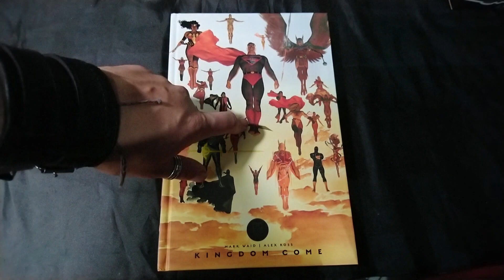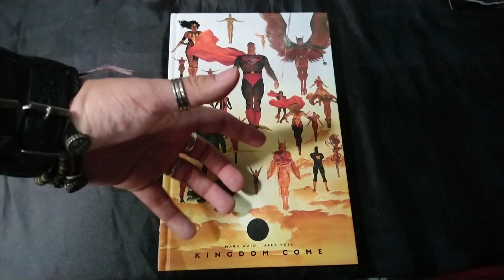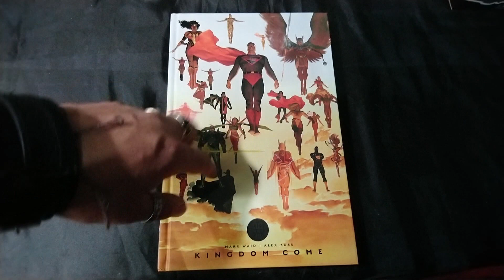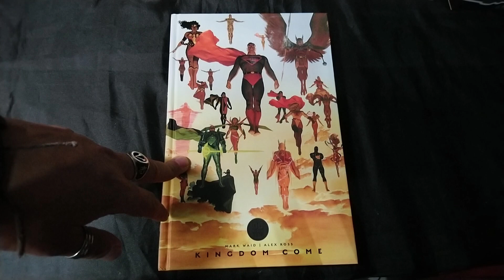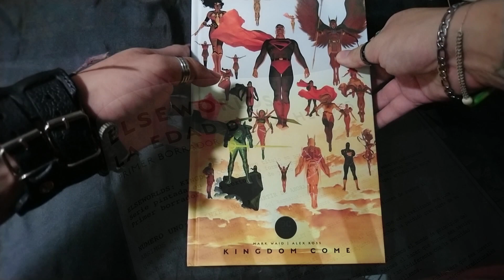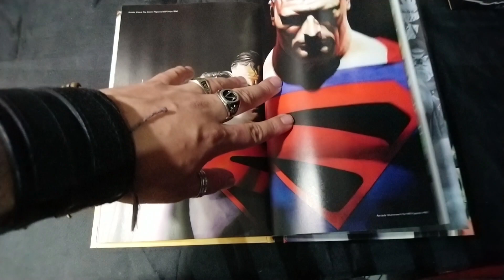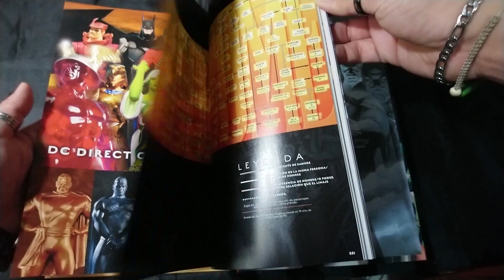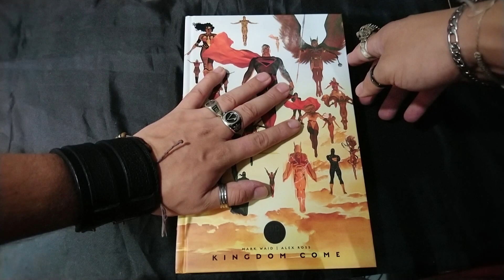Kingdom Come de DC Black Label [REVIEW]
Esta semana en el videoblog reseñaremos la Novela Gráfica escrita por MarkWaid y dibujado por AlexRoss que fue publicada en 1996 en cuatro partes, para posteriormente recopilarse en formato de novela gráfica, KingdomCome La obra es considerada una obra maestra dentro del género, tanto por su argumento como por su calidad artística. y es un tomo que no puede dejar de estar en tu colección. tu ya la has leído?

📸 Instagram: @rafriiki  @tishan3d @alanbrits @javistoteles14